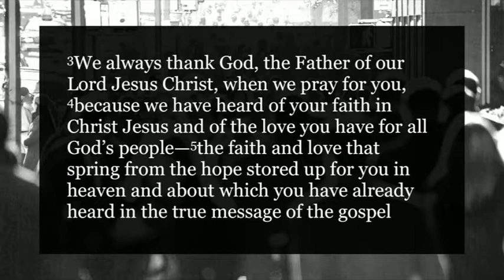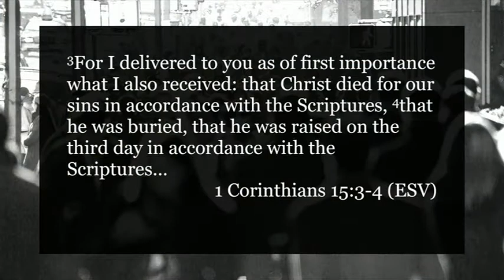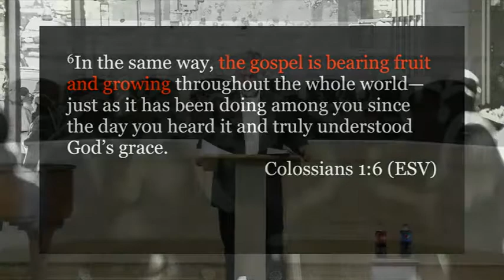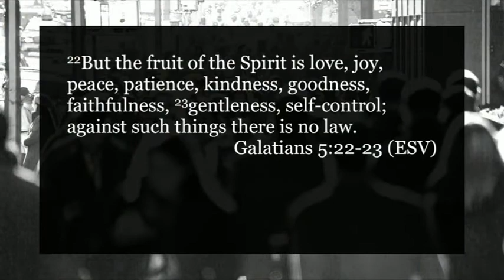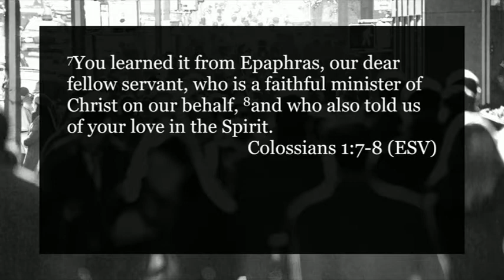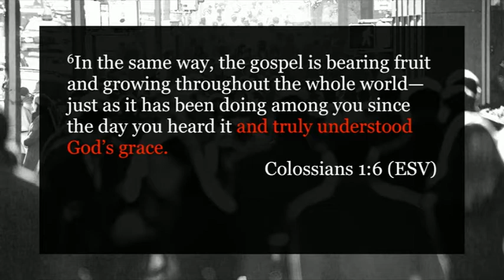07/16/17 - Uncomfortable Grace: Gifts of Grace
Brian Coffey - Gifts of Grace